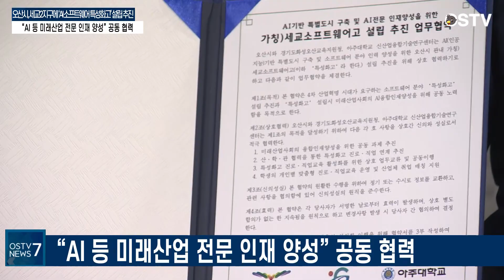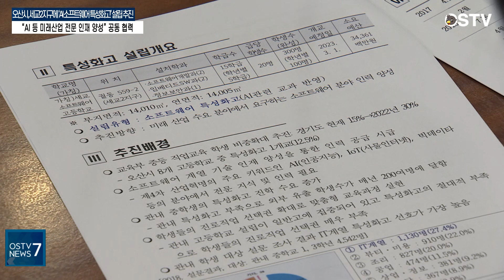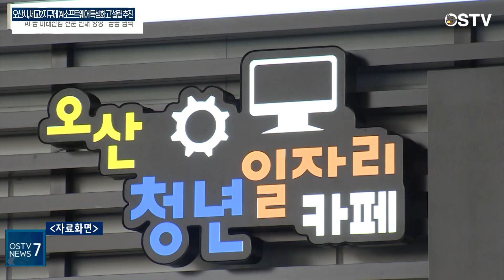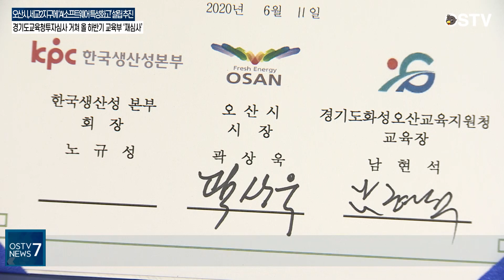오산시, 세교2지구에 ‘AI 소프트웨어 특성화고 설립 추진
오산시가 현재 개발 중인 세교2지구에 소프트웨어 특성화고 설립을 추진합니다.

인공지능과 사물인터넷, 빅데이터 등 4차산업 혁명시대를 이끌어갈 인재를 육성하겠다는 건데요.

이를 위해 미래산업 및 교육 기관들과 업무협약을 맺고 산관학이 연계되는 AI 특별도시를 구축하기로 했습니다.